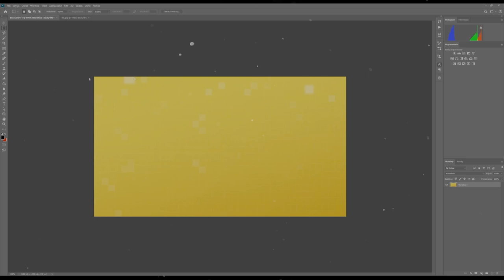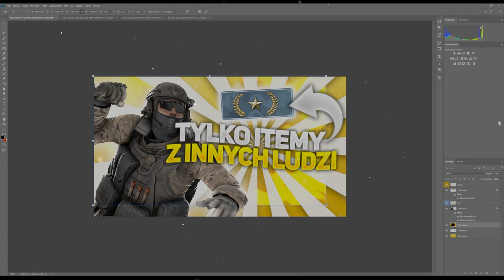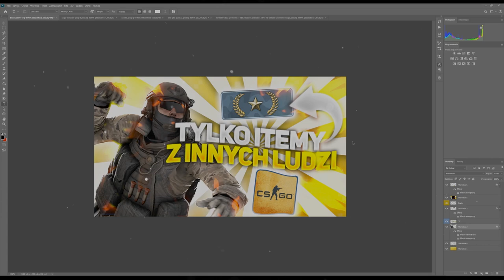TOFIK-_- HotDesignChallenge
Cześć tu Tofik,a w dzisiejszym odcinku HotDesignChallenge😎

Zostałem nominowany przez @Kamil Nalepa

Mój komputer🖥️
-Karta graficzna:Geforce GTX 1050Ti💽
-Procesor AMD Ryzen 5 1600💾
i inne ale nwm😕

Pytania:😮
Ile masz lat:13😀
Co lubisz najbardziej robić:Grać,Robić Grafikę i oglądać YouTube😄